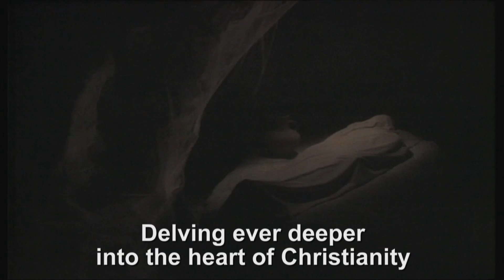Thought for the Day from Jane Crook Fri 5th June 2020